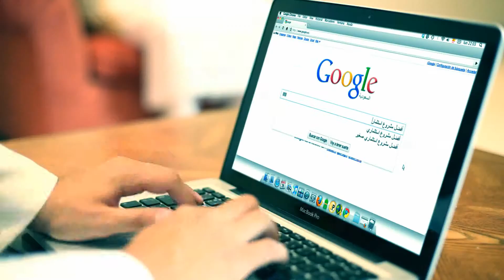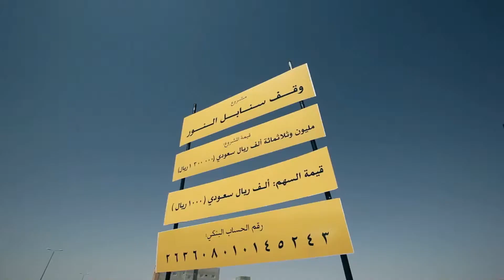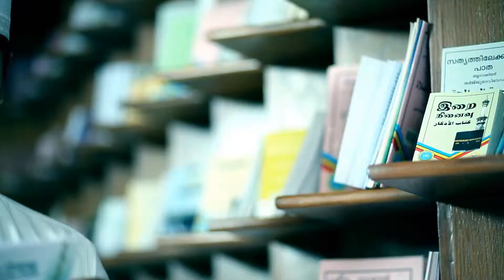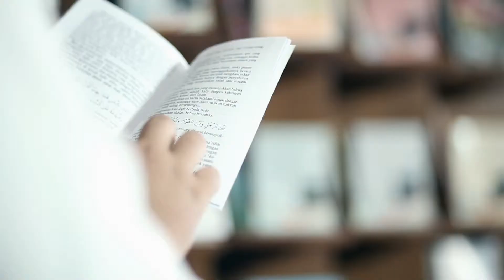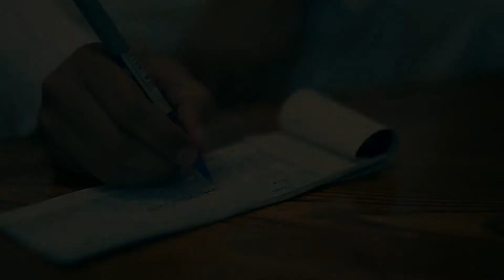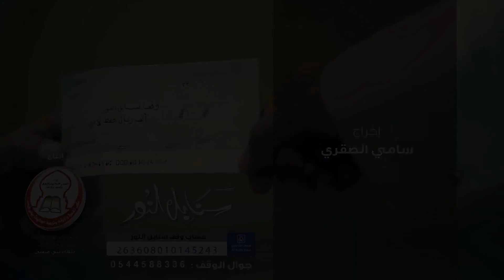كليب سنابل النور || محمد الجريس